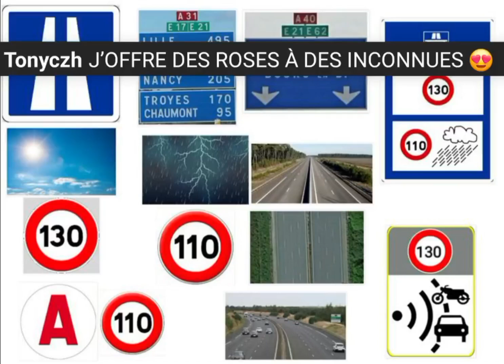Panneau de Autoroute 🛣